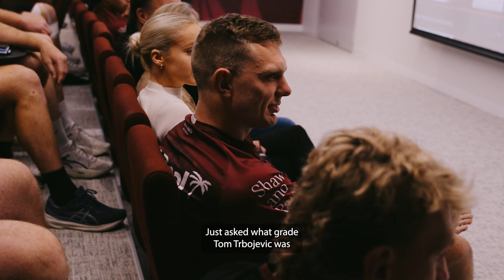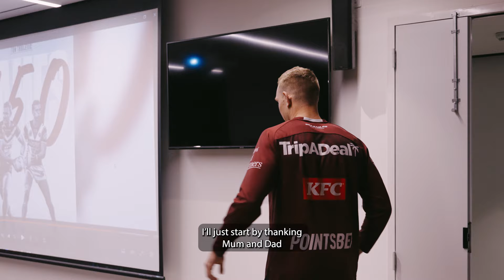Jersey Presentation: Tom Trbojevic 150 NRL Games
An emotional presentation as Tom Trbojevic receives his 150th NRL jersey from his family and Manly Sea Eagles Life Member's Warwick "Wok" Bulmer and Brett "Snake" Stewart.